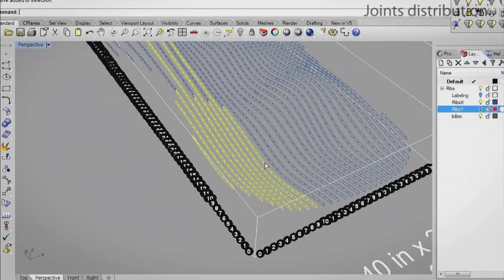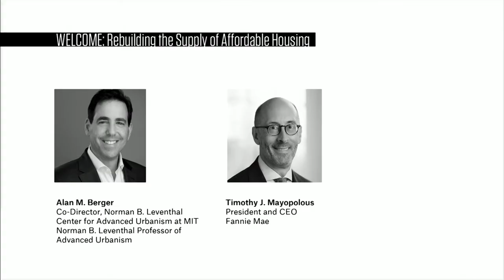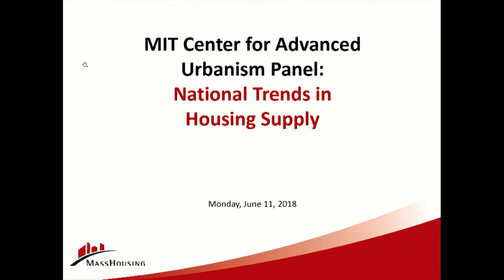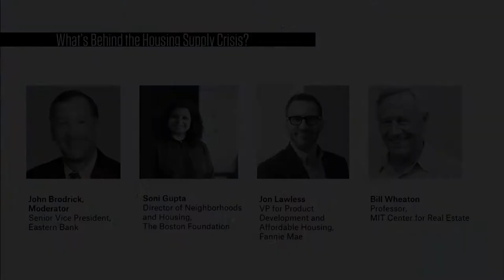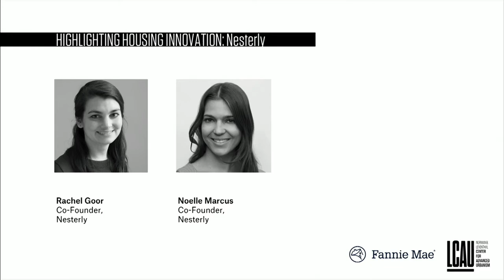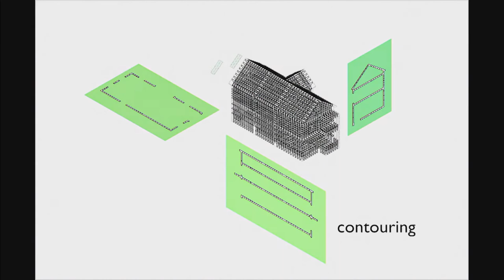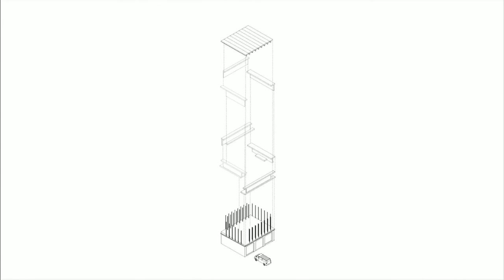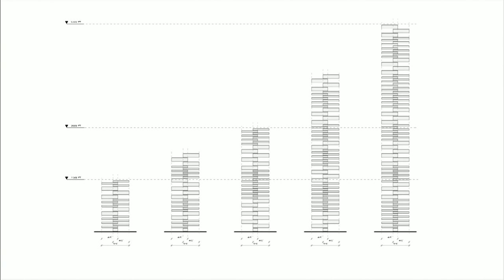Fannie Mae Housing Conference Full Show